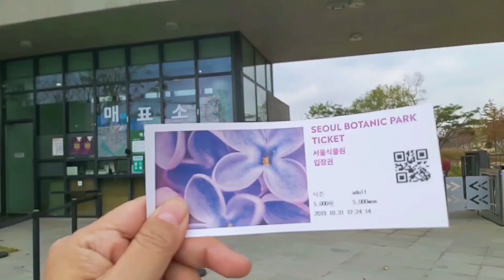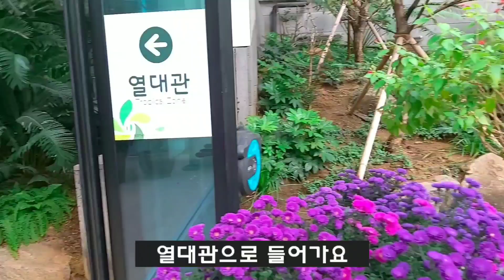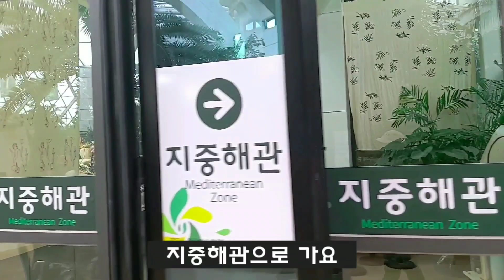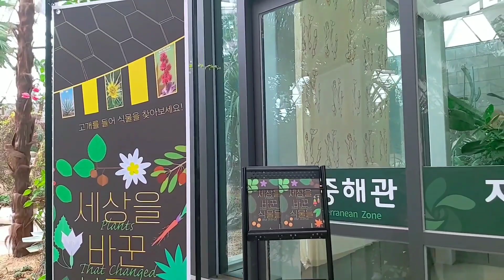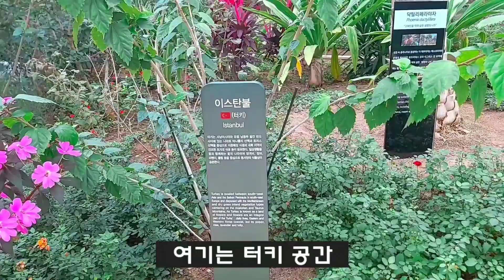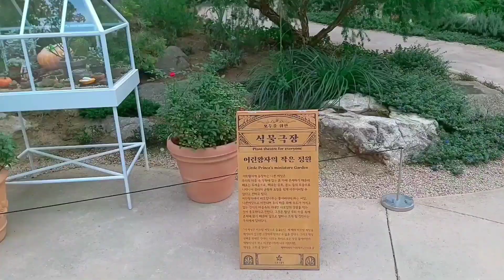#16 🌼🍃가을나들이추천 마곡 서울식물원, 보타닉파크 Seoul Botanical Garden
마곡에 있는 서울식물원에 다녀왔어요
서울식물원은 야외와 실내로 되어 있어요
오늘은 실내만 올려요~

각 테마에 맞게 꾸며놓은 공간들이
너무 예뻤어요🌿

싱그롭고 예쁜식물들 덕분에
마음이 안정되고 기분이 UP 😊

오늘도 봐주셔서 감사드리고